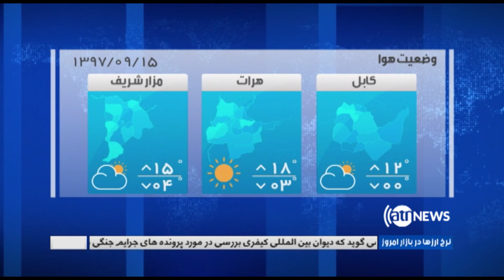Ariana News 8pm News 05 Dec 2018 | آریانانیوز، خبرهای دری، ۱۴ قوس ۱۳۹۷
تاکید ناتو بر نقش ساختاری کشور های همسایه بر روند صلح اقغانستان.
آغاز بررسی پرونده های جرایم جنگی دردیوان بین المللی کیفری .
افزایش تنش ها میان ایران و امریکا.